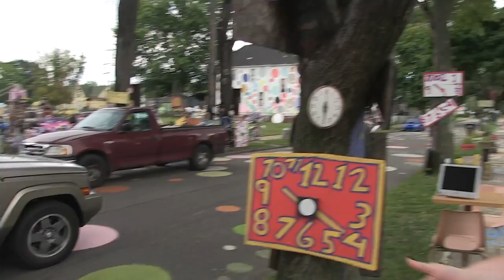Detroit - Why the Shit Hit the Fan and How Art may Save it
Jon Chezick of Detroit Experience Factory talks about why the shit hit the fan in Detroit and how art, in the form of the Heidelberg Project, is bringing tourism, artists and art education back to Detroit.